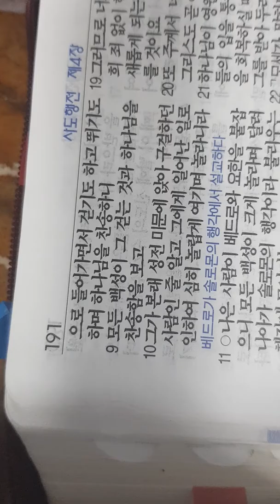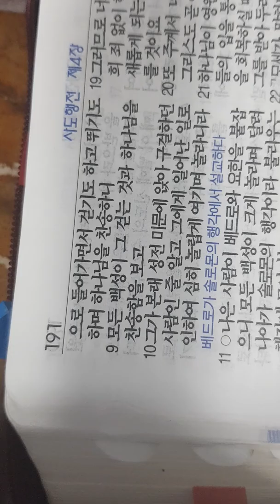손순호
베드로와 요한이 못 걷게 된 이를 고치다